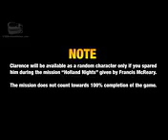GTA 4 Random Character 13 Clarence Little 1080p